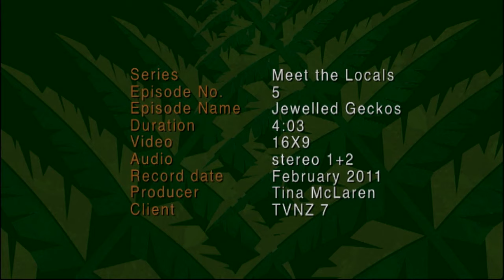Meet the Locals: Hutton's shearwater peninsula colony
Season 6, episode 4: Visit a Hutton's shearwater breeding colony in this Meet the Locals video.